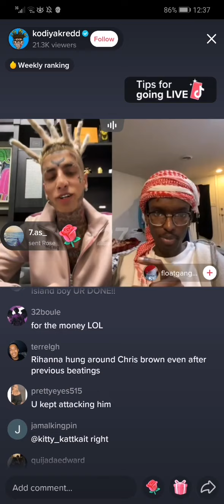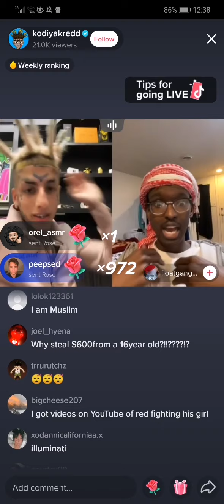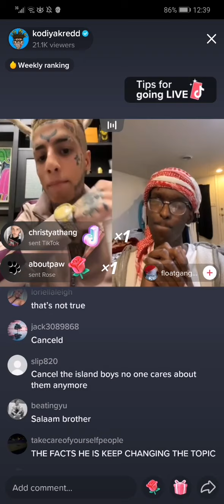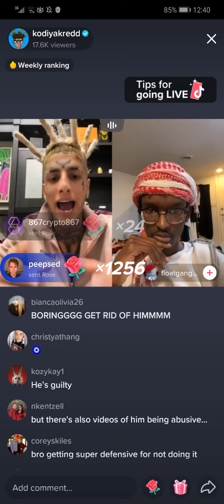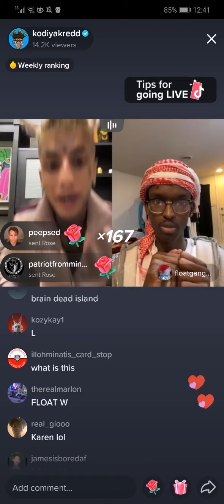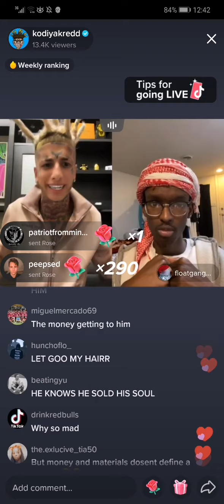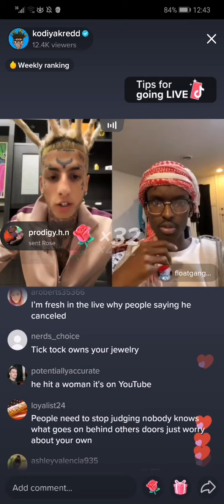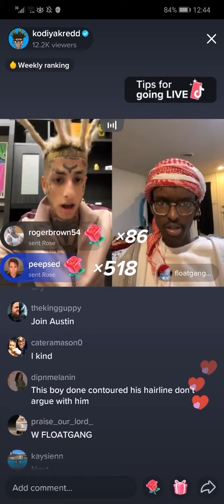islandboy Keep Changing Topic On Tiktok Live 😭